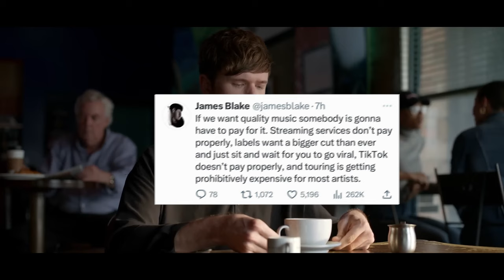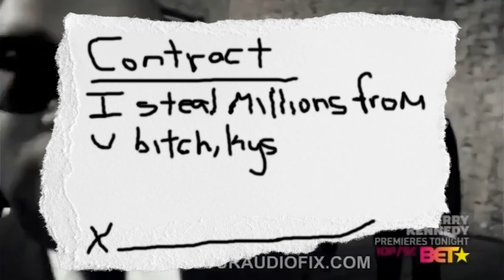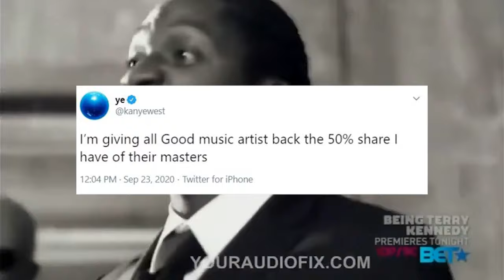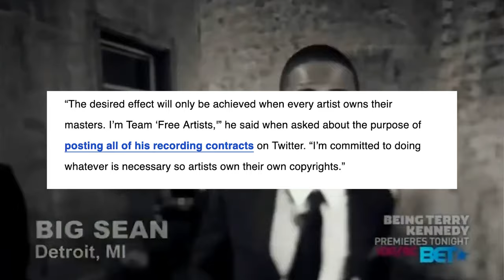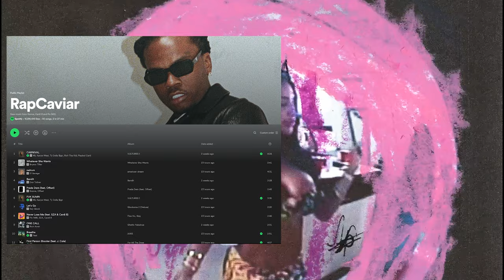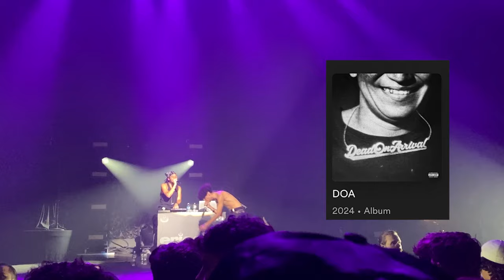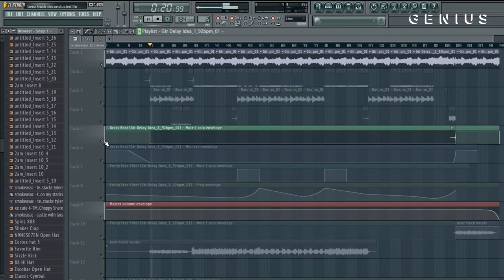Kanye West: Rap's Biggest Hypocrite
Kanye West is one of the most influential artists of this generation and the previous generation. From inspiring the likes of Drake, Logic, Kid Cudi, Travis Scott, Juice Wrld, Chance the Rapper, Big Sean, Tyler the Creator and beyond. But, with all this comes an ego and hot temper. He and James Blake spoke about how he believes artists should be paid more while completely ignoring how he treated his previous artists on his label GOOD Music.

0:39 - Intro
0:40 - James Blake Tweet
1:04 - Kanye Background
3:24 - James Blake Background
4:29 - Music Streaming Payment Services
8:05 - Better Understanding Pricing
9:03 - Right message, wrong messenger